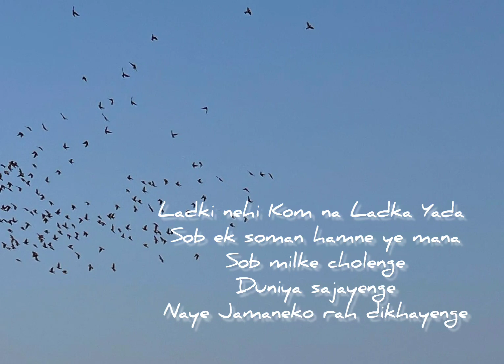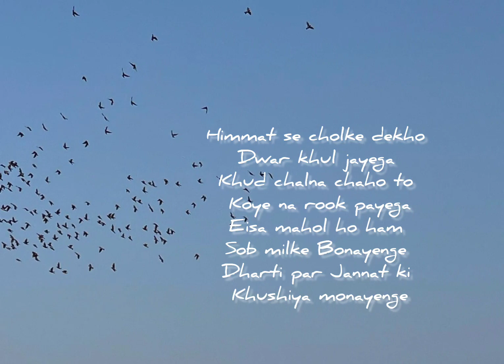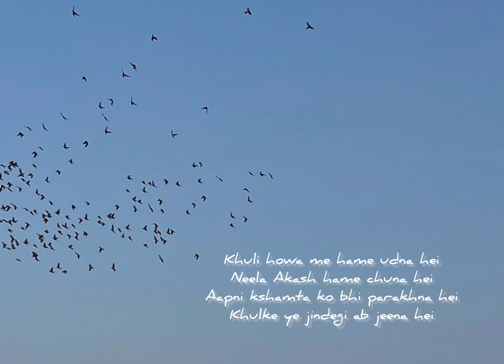8 March 2024